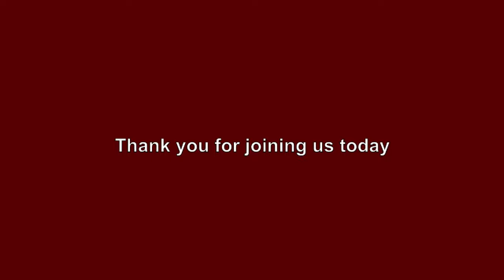Things to Remember as We Look at Bible School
Pastor Fischer
Service: Evening Service - 7/7/19
Scripture: Matthew 19